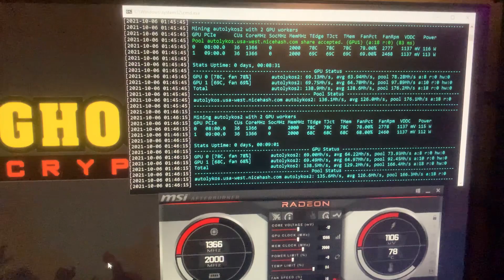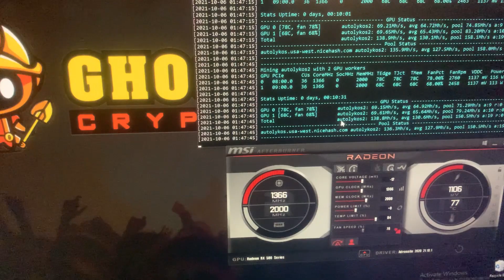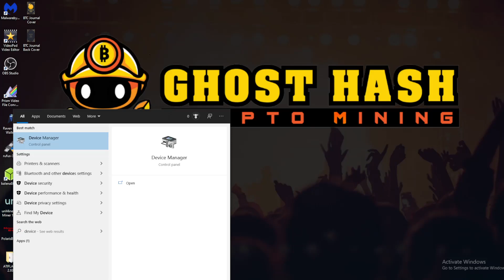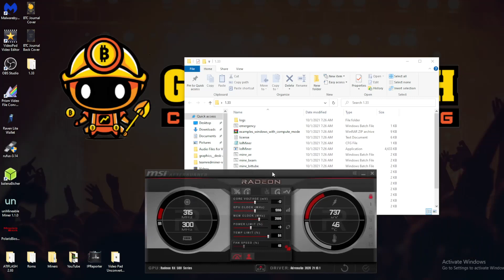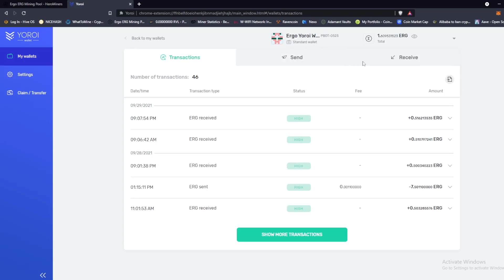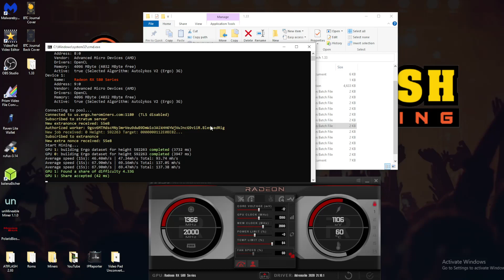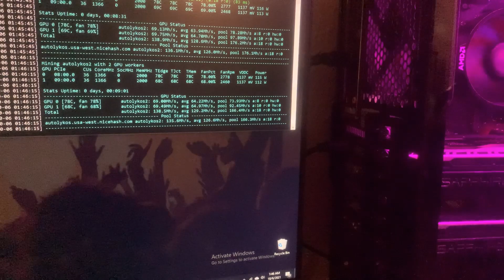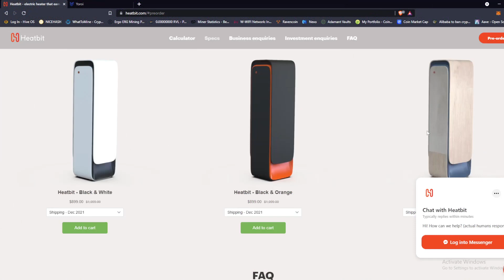Heatbit Bitcoin Space Heater? Turn Any Windows PC Into a Crypto Mining Space Heater.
What is a Bitcoin Space Heater. A company by the name of HeatBit has created one. I compare theirs to my custom built, Crypt Mining, Windows PC Space Heater. Mining Crypto has never been more fun. New innovation make more use of crypto mining rigs. Mining Ergo, I built a multi card rig that can heat my house while saving me energy and putting a nice profit in my pocket. Bitcoin Mining is energy consuming and requires heavy duty hardware in order to remain efficient. This is why building your own Bitcoin Space Heat is a better option. I can mine any algorithm, such as Ethereum or Ravencoin Lite. I can also Mine on Nice-Hash if I prefer to get paid in BTC. I like the quiet design, and the repurposing of the Antminer S9. I think its a solid idea. However, with a little work you can build your own BTC space Heater that costs less and is more efficient. Increasing your Mining Profit while saving energy. In this video we discuss that as well as how to mine on any windows PC.

00:00 - Intro Windows Mining PC
03:00 - More on BTC Space Heater Later
03:54 - How to Mine On Windows PC
08:08 - Go Make Ergo Wallet
11:25 - Building My Own Crypto Space Heater
13:17 - HeatBit Bitcoin Heater Specs